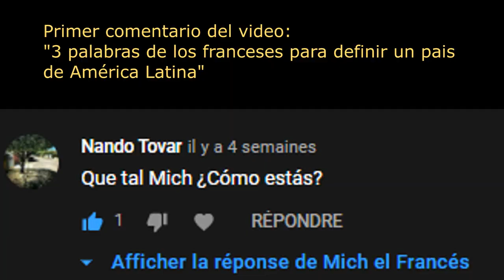Los Franceses adivinan de donde es el "taco, Shakira, ceviche, tequila, empanadas, la salsa, Aguero.